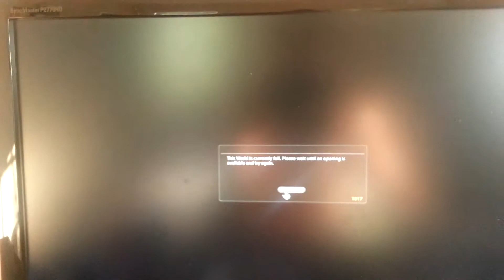Put me in the queue.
Dam man why did I not plan.